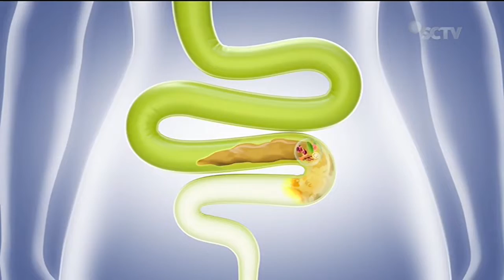Diapet • Redakan Diare • TVC Edisi 2023 • Iklan Indonesia 15 sec